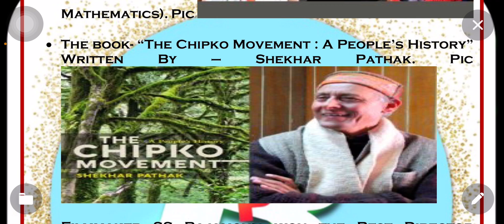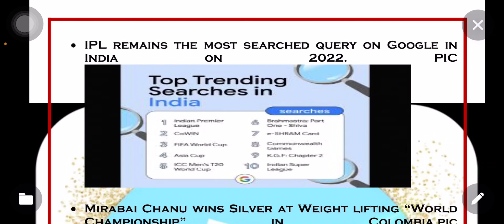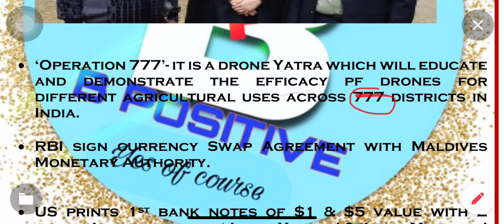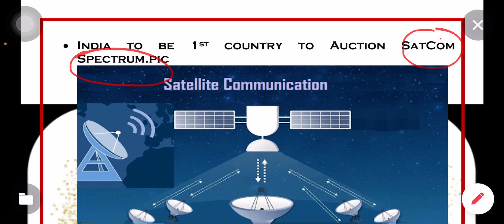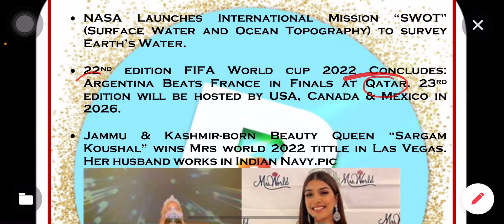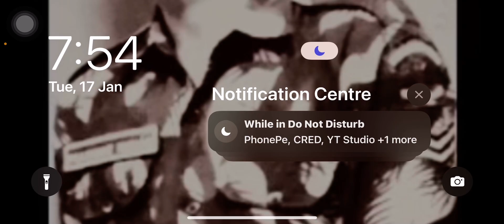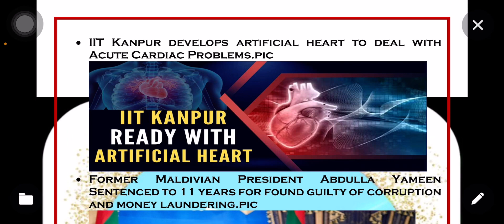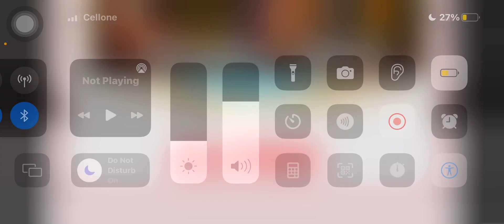December 22 current affairs| Full December CA analysis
THis Initiative compiled with important monthly facts taking in leu of various exams………at any

Our other initiatives and their Links are given below 👇🏻

The Hindu words|The Hindu vocabulary

The Hindu word Meanings| The Hindu vocabulary| Bpositive

Here we will discuss words/ Meanings from The Hindu newspaper on daily basis,

For The Indian Express newspaper word/Meaning visit our play list by-Vatshika Ma'am. '5 words 4 fun'
Link 👇🏻

Bpositiveprashant

Motivation videos link-
17 Jan The Hindu words|The Hindu vocabulary